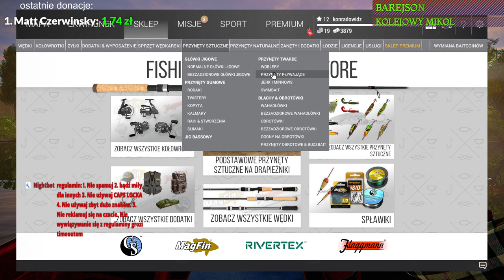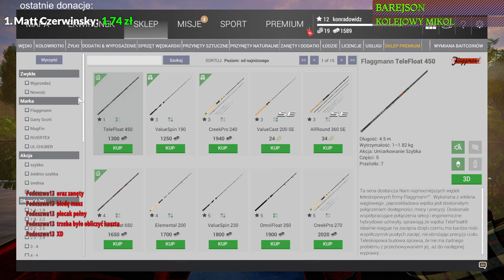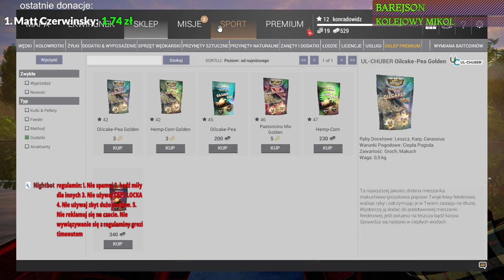Fishing Planet #3 kupowanie zestawu Feeder